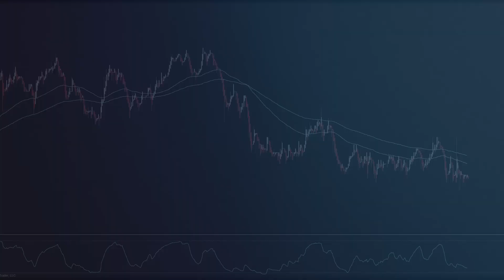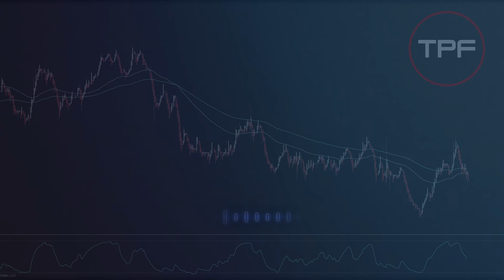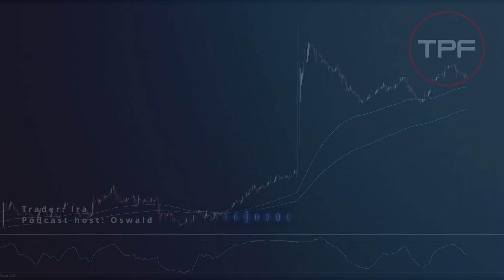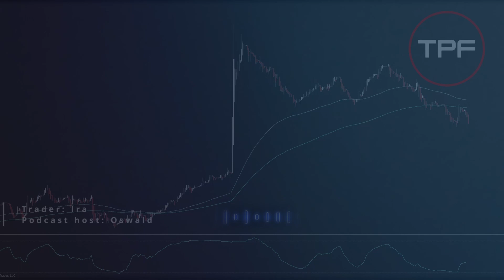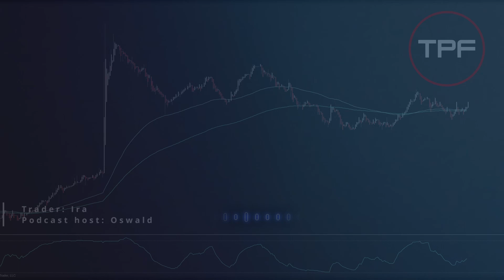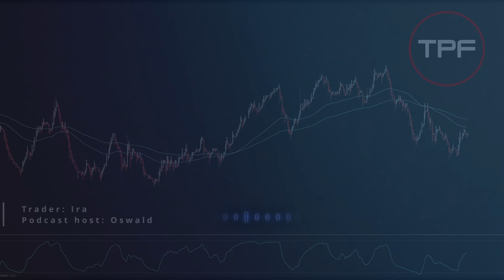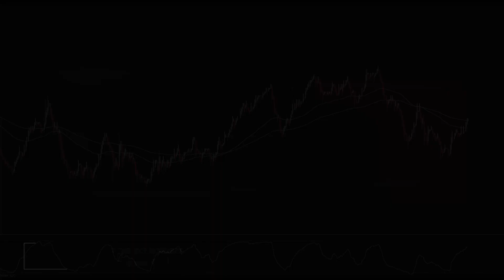Podcast#3: Entretien avec un trader, Ira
Le lien discord du site est cassé. Voici le nouveau 🔥Venez rejoindre la communauté N°1 de Trading (gratuit) sur Discord

Sur la chaine vous allez découvrir une série de podcast, ou je m'entretiens avec différents traders particuliers francophone. Nous pourrons ainsi découvrir ensemble leurs parcours et quelles épreuves ils ont traversées pour arriver aujourd'hui à performer sur les marchés.

Podcast #3:
Entretien avec un trader : Part 1
Merci à Ira, pour son partage et son retour d'expérience.

Informations sur la Live Trade Room :
Cette présentation a un but éducatif uniquement et les opinions exprimées sont uniquement celles du présentateur. Toutes les transactions présentées doivent être considérées comme hypothétiques et ne doivent pas être reproduites dans un compte de trading réel.

les témoignages figurant sur ce site Web ne sont pas nécessairement représentatifs d'autres clients et ne constituent pas une garantie de performances ou de succès futurs.